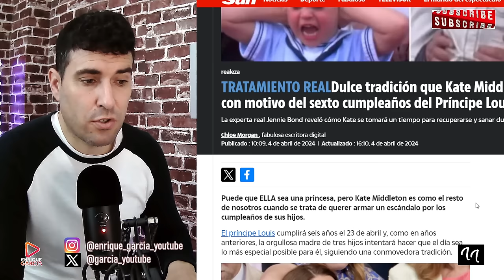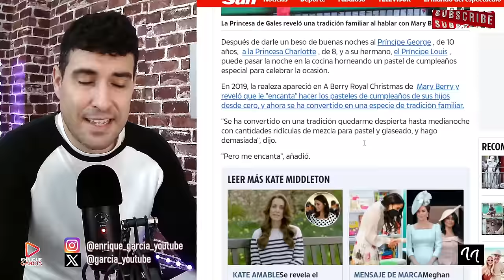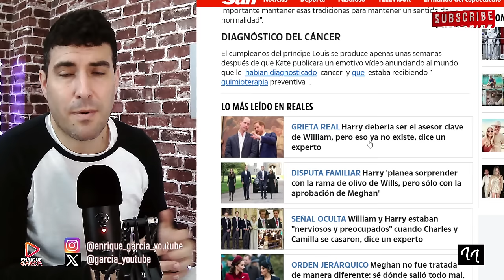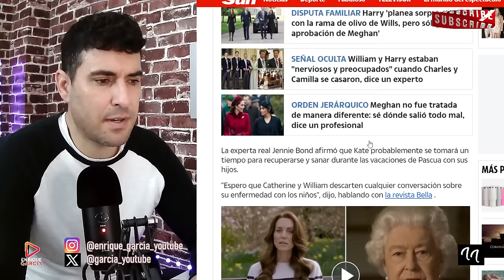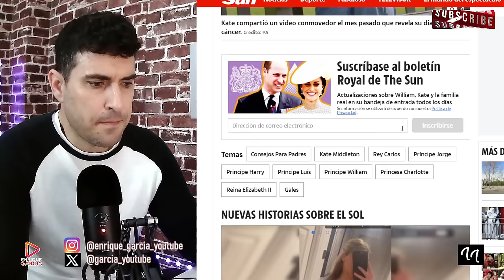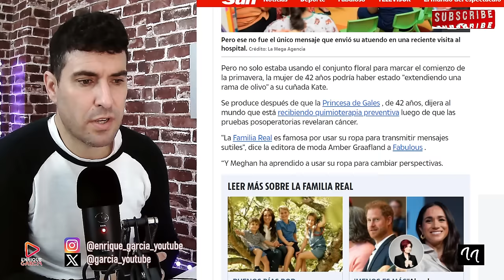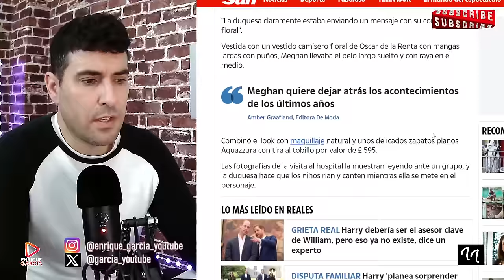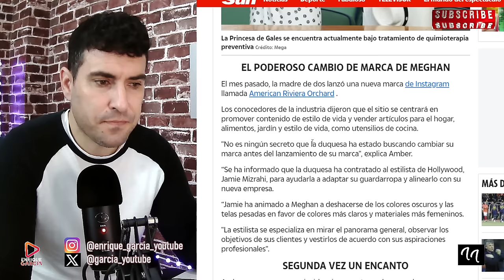FILTRAN CONVERSACIÓN DE KATE MIDDLETON CON SUS HIJOS Y MENSAJE DE MEGHAN MARKLE A LA PRINCESA